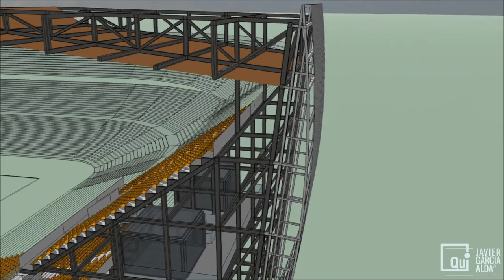MODULO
Recreación virtual de la construcción de un estadio de fútbol mediante nuestro sistema prefabricado modular.